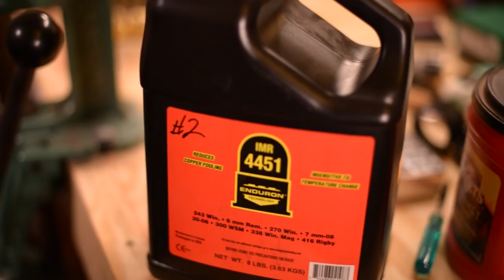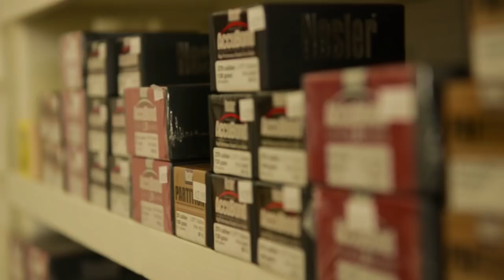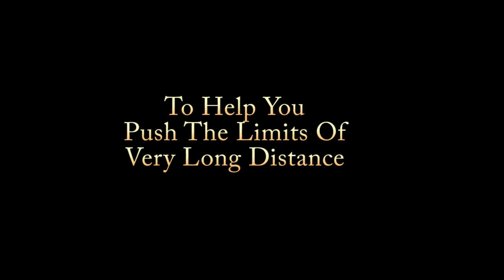Butch's Presents "Send It!"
"Send It!" - Featuring Team C.F.P.! Imagine having the capability to shoot at long range targets & game with ethical shots, with precision and with custom rifles. Albuquerque, NM is home to Butch's reloading and they specialize in everything the long range shooter needs plus some. Their store is filled consistently with all types of ammo, projectiles, various types of firearms, reloading supplies and can build a custom rifle that can shoot sub 1/3 MOA. They have a unique way of teaching their customers about how to take firearms and shooting to the next level.